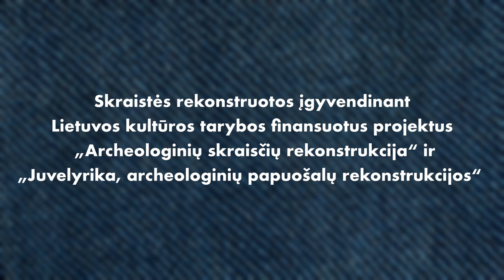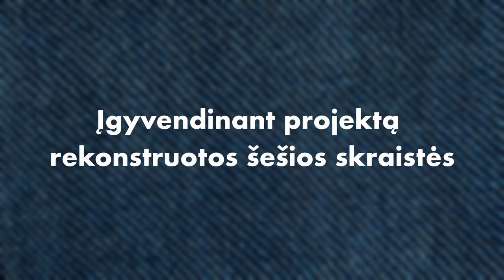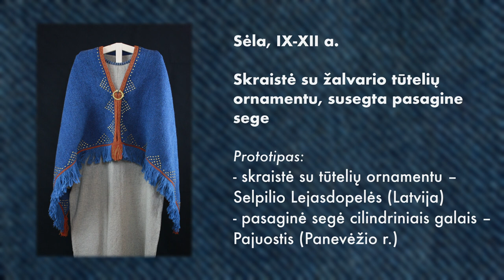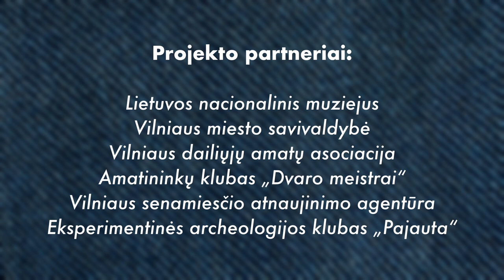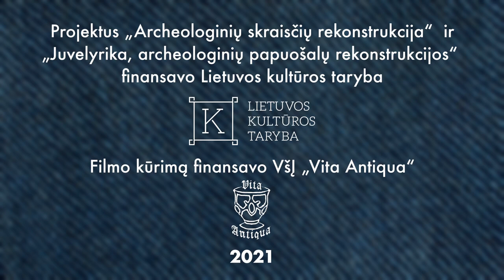Skraistės gimimas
Vaizdo įraše pristatomas senovinių baltiškų skraisčių gamybos procesas.
Remiantis Lietuvos ir Latvijos archeologine medžiaga, buvo rekonstruotos šešios IV-XIV amžių skraistės, būdingos jotvingių, lietuvių, kuršių, sėlių, žemaičių ir žiemgalių kultūriniam palikimui.

Skraistės rekonstruotos įgyvendinant Lietuvos kultūros tarybos finansuotus projektus "Archeologinių skraisčių rekonstrukcija" ir "Juvelyrika, archeologinių papuošalų rekonstrukcijos".

Projekto autorė - Daiva Steponavičienė; Projekto dalyvės - Daiva Steponavičienė (tekstilės darbai), Vaida Druskytė (juvelyrika); audimo konsultantė - Regina Šumskaitė.

Filmavo: Gintarė Skapienė, Daiva Steponavičienė, Gintaras Valavičius, Ieva Valavičiūtė, Ramunė Žiedė.
Fotografavo: Ramunė Žiedė
Montavo: Jonas Urbanavičius
Vaizdo įraše skamba kūrybinio folkloro grupės "Sedula" dainos.